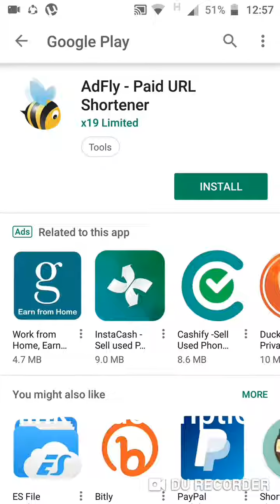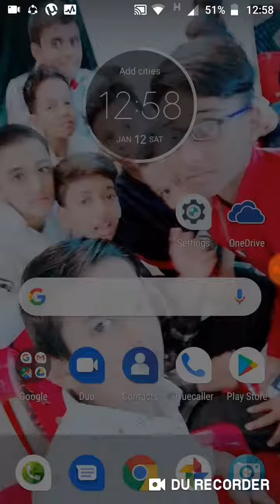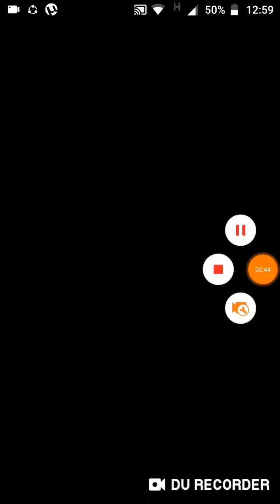How to hide app photos and videos with out root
शेन एक किफायती ऑनलाइन शॉपिंग प्लेटफॉर्म है जिसमें महिलाओं के फैशन पर ध्यान केंद्रित करने वाला एक विशिष्ट स्वर है। कोई फर्क नहीं पड़ता कि वर्तमान फैशन प्रवृत्ति क्या है, Shein.com इसका पालन करना सुनिश्चित करता है या यहां तक ​​कि इसका नेतृत्व भी करता है। महिलाओं के कपड़ों, पुरुषों के कपड़ों, बच्चों के कपड़ों, जूते और सहायक उपकरण, और कपड़े, ब्लाउज, स्विमवीयर और टी-शर्ट समेत 20,000  शैलियों जैसी सभी श्रेणियों के साथ, शेयिन फैशनविदों के लिए एक-स्टॉप गंतव्य है। नई SHEIN मोबाइल ऐप के साथ खरीदारी और भी सुखद हो जाती है। शिन की अविश्वसनीय दुनिया में आपका स्वागत है - आपकी जेब में और आपकी उंगलियों पर उपलब्ध है।